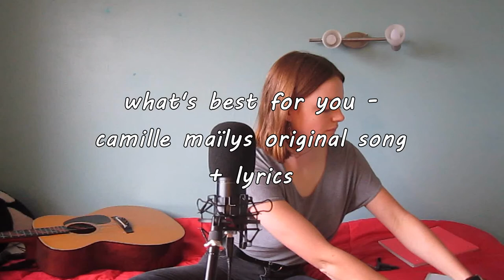what's best for you (camille maïlys original song)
this original song isn't based off of personal experience, but i really like it (if i can say that about my own music) and i really hope you do too!
oh and thanks abbie & nathalie for the use of your room even though you moved out ❤

lyrics
uncertain because i thought he was the one
disappointed by what lay beyond the bend in the road
this has nothing to do with what we'd both planned for
how it happened is a mystery, i guess i'm still numb

and everyone i know
who i haven't even told
giving their own opinions
telling me it's nothing

"if you love him then you'll watch him go"
"if you love him then you'll choose control"
"it'll hurt when you leave alone"
"but it's what's best for you both"
"if you love him then you'll break your heart"
"you should have done that from the start"
"we'll be here to help you through
doing what's best for you"

we talked it over but i ended up in tears
no comfort other than it gets easier with the years
i tried to shut the door on him but could not walk by
as i reach for my phone to ask him why he'd not replied

and the existence
of this dreadful distance
that makes me think like they say
he's better off anyway

what's worse than all of this?
knowing we didn't choose
it was those all around us
that made us so confused